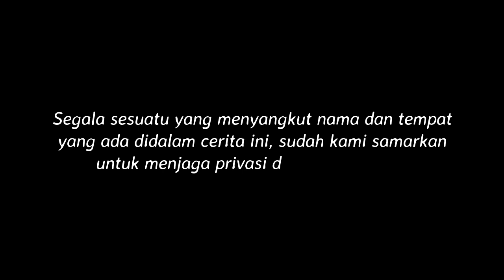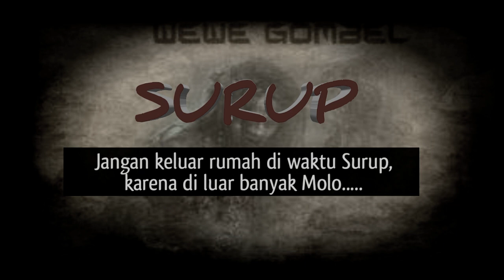Kisah Seorang Gadis kecil Yang Diculik Sama Wewe Gombel | Cerita Horor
Kismis kali ini menceritakan tentang seorang gadis yang pernah diculik sama Wewe Gombel.

Kumpulan Kisah Misteri, cerita mistis, dan Pengalaman misteri.

Follow juga.

Terimakasih.